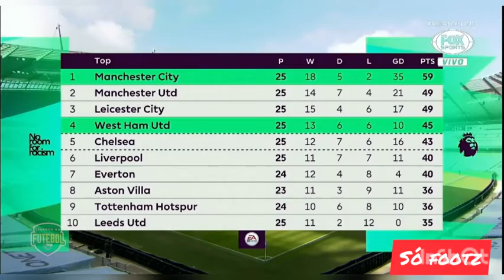QUE LINDA ASSISTÊNCIA DO D€BRUYN€ /MELHORES MOMENTOS /GOLS,LANCES E MELHORES MOMENTOS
Um canal só de futebol,GOLS,MELHORES momentos,tudo sobre futebol brasileiro e exterior também tudo relacionado a esporte de preferência SÓ FUTEBOL 24 hóras,jogos ao vivo,gols do BRASILEIRÃO,gols da rodada,MELHORES gols das partidas e muito futebol para os amantes do futebol.

Se inscrevam e ativem as notificações para não perderem nenhum vídeo.